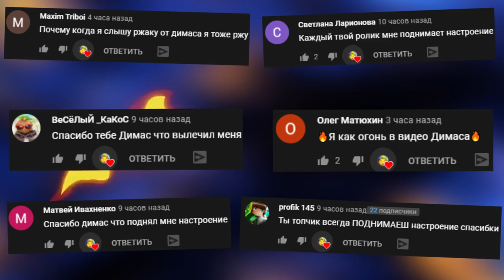АНИМАТРОНИКИ МЕНЯ ИСПУГАЛИ ПРОХОЖДЕНИЕ ПЯТЬ НОЧЕЙ С ФРЕДДИ FNAF 1 РОБЛОКС ► ROBLOX